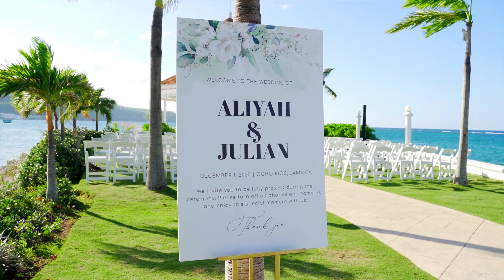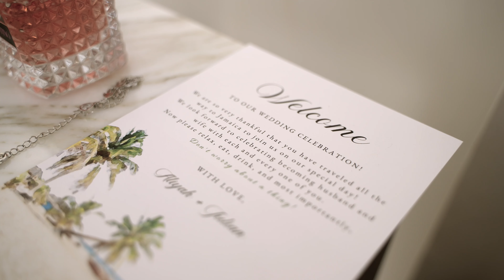Aliyah + Julian wedding highlight video, captured at Moon Palace Jamaica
The beautiful Wedding Highlight Film of Aliyah and Julian